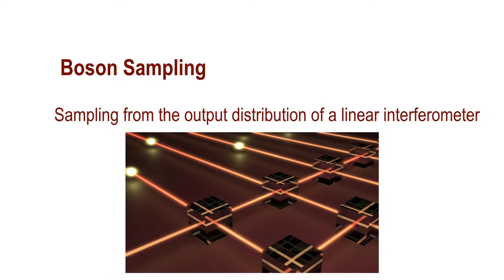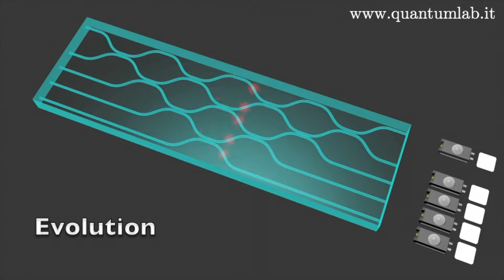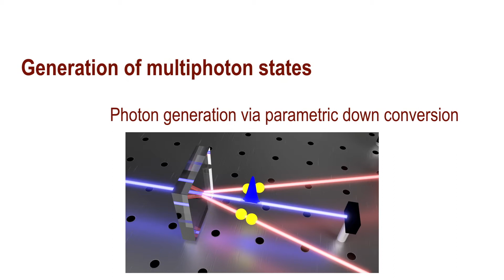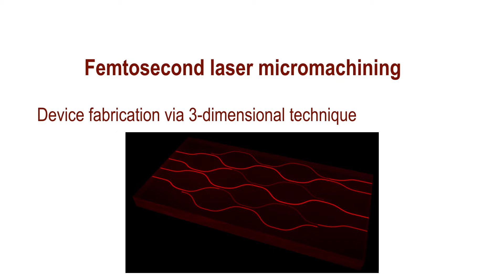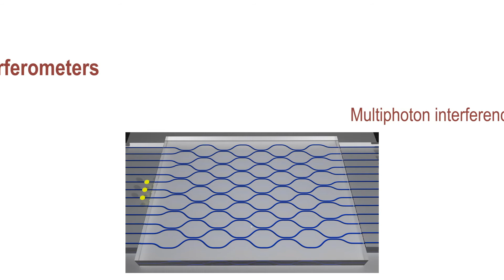Experimental statistical signature of many-body quantum interference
Illustration of experimental statistical signatures of many-body quantum interference. Activity funded by the European Union through project H2020-FETPROACT-3-2014 QUCHIP: Quantum Simulation on a Photonic Chip Grant agreement no. 641039). The activity has been carried out in a joint collaboration between Quantum Information Lab at Dipartimento di Fisica - Sapienza Università di Roma, Femtosecond Laser Micromachining group at Istituto di Fotonica e Nanotecnologie (IFN) - CNR, Microsoft Research, Laboratoire Kastler Brossel - Sorbonne Universités, and Albert-Ludwigs-Universität Freiburg.